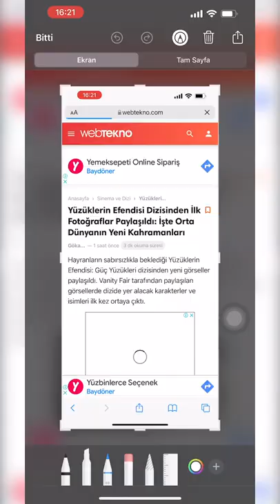Telefondan Mobil Belgelere Nasıl İmza Atılır?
Apple iPhone ya da iPad gibi cihazlarla gösterdiğimiz bu yöntemle kolayca belgelere imza atabilirsiniz!